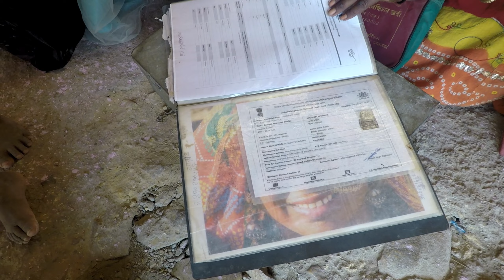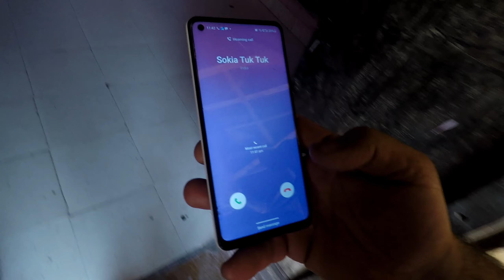Lolia (Lashman) an Indian boy asking for medical help for his feet.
I saw this boy by chance, his home was next to my hotel, his dad died and his mom and 2 sister looking after him, i helped him with some money and may one of you can help him as well with littel of money, Lolia (Lashman) has a whatsup number and he lives with in jaisalmer, rajasthan, india, Thank you :)